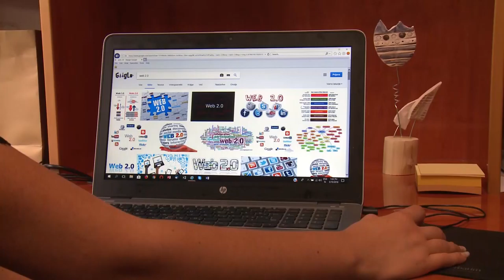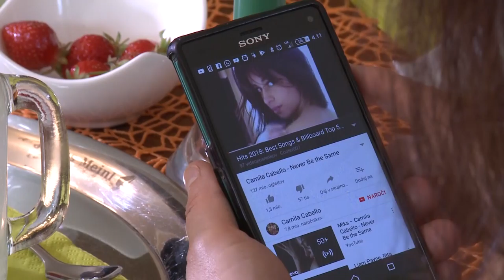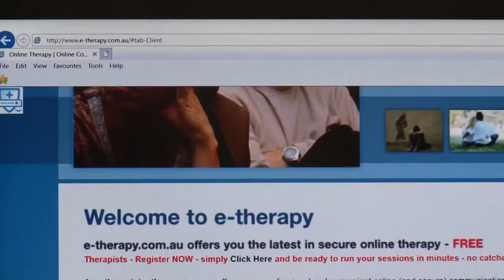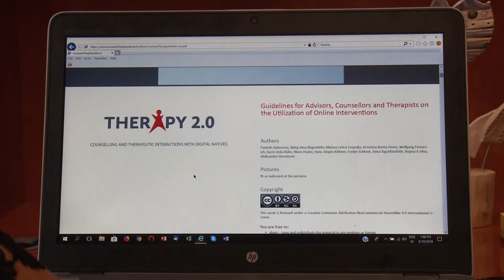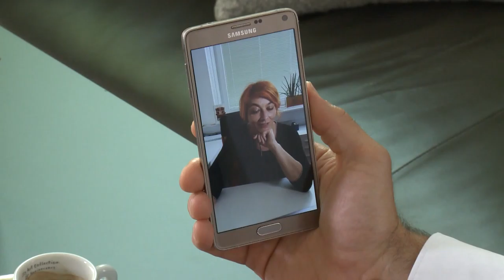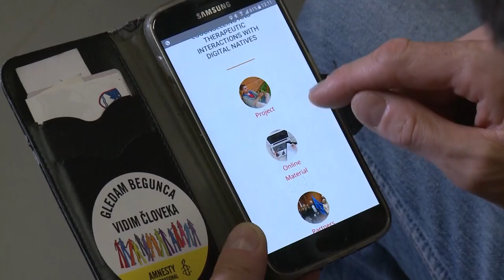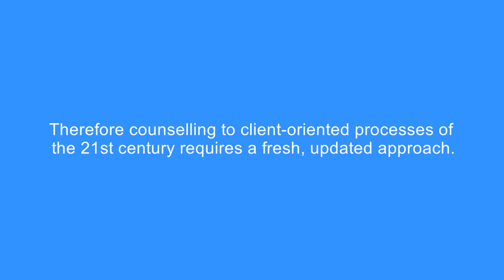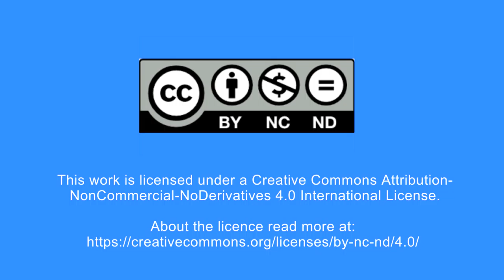GB Therapy 2.0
Therapy 2.0
Counselling and Therapeutic Interactions with Digital Natives

For the product: INTEGRA INSTITUTE, Institute for Development of Human Potentials
Script : Sonja Bercko Eisenreich
Director : Tomo Čonkaš
Production: Studio Mozaik

THERAPY 2.0 - Counselling and Therapeutic Interactions with Digital Natives”
Erasmus+  Grant agreement KA2 Strategic Partnership 2016-1-DE02-KA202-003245